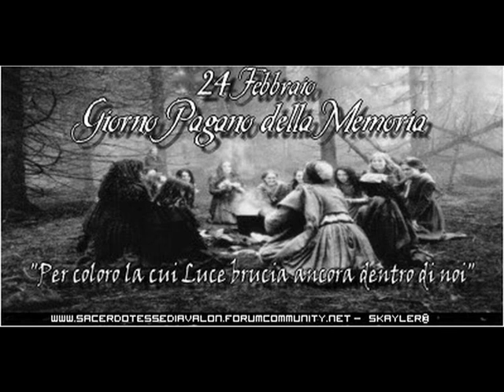GPEM. Il passaggio in mezzo al Fuoco e Ezechiele. Empatia [534S]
Il passaggio in mezzo al Fuoco e Ezechiele.
Giorno Pagano Europeo della Memoria : Evocare 2000 anni di Storia; [08:36] Il Fuoco di Vesta; [09:54] Siamo qui per ricordare; [11:14] Il passaggio in mezzo al Fuoco e la pazzia cristiana di Ezechiele; [15:37] Empatia e capacità extrasensoriale: Le basi nervose dell'empatia e l'esperienza mistica ; [32:22] Piante animali, insetti hanno passioni e strategie di vita; [36:52] Il principio del piacere è elemento fondamentale nella Vita; [42:03] Il Crogiolo dello Stregone nei Quattro Canti del Mondo ; [45:46] Ivano "La bambina di 6 mesi uccisa perché posseduta"; Se a Roma ci fosse un attentato con 27 persone .